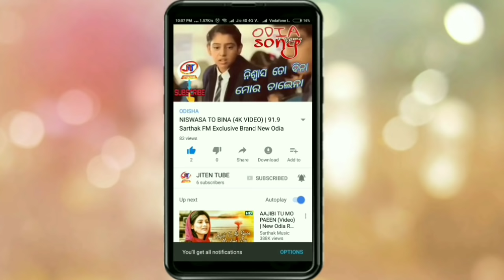Odia sad song Phula badala re pachhe Kanta deija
Dobbed song